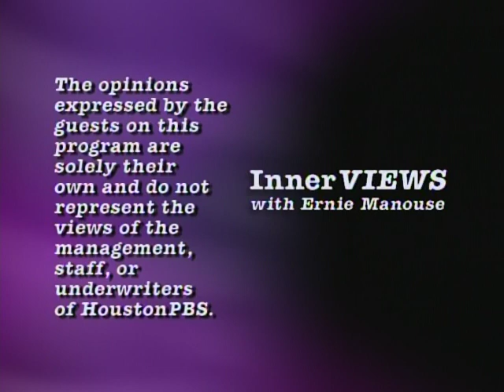Broadway legend Patti LuPone on InnerVIEWS with Ernie Manouse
Patti LuPone, who found fame thanks in part to her Tony-winning portrayal of Eva Perone in Broadway's 'Evita', sits down with Ernie Manouse and discusses some of her favorite roles, reveals a very interesting film opportunity that she turned down during the 1990's, and shares the lessons learned during a career that has now spanned five different decades.